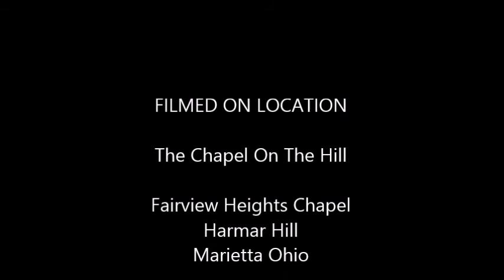The Knotted Cord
By Pastor Sherry Ritchie - 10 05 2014
Filmed at The Chapel On The Hill
Fairview Heights Chapel
Marietta Ohio